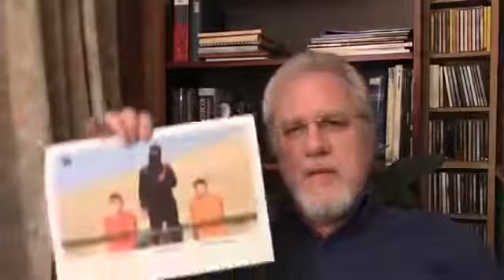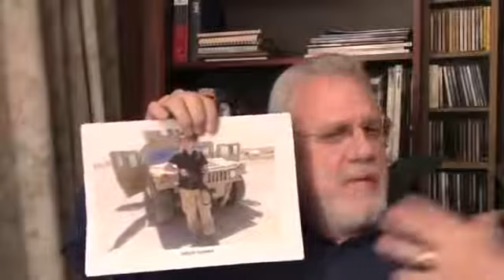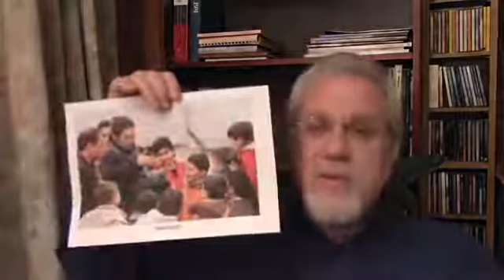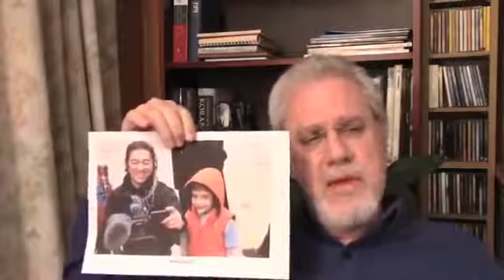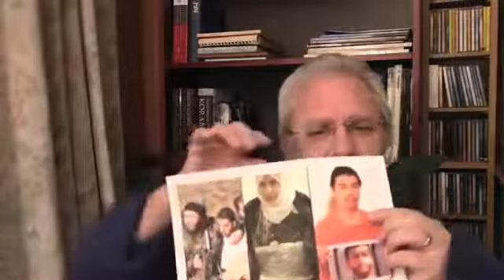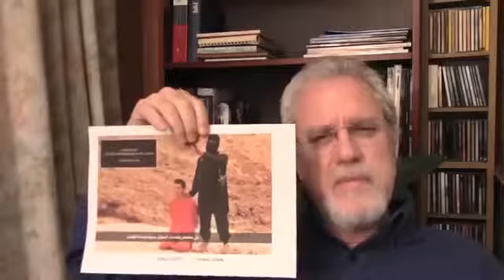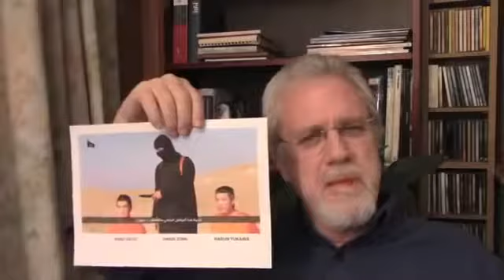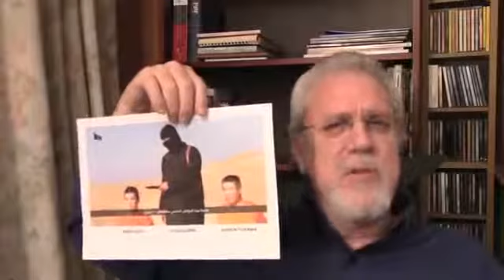The Sacrifice of Kenji Goto Jay Smith